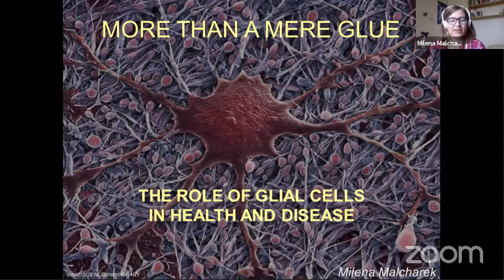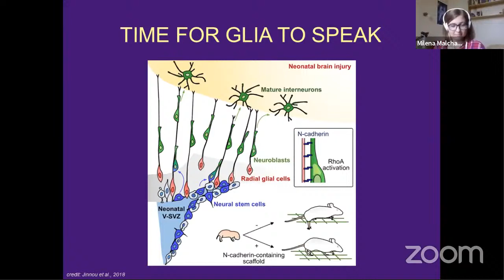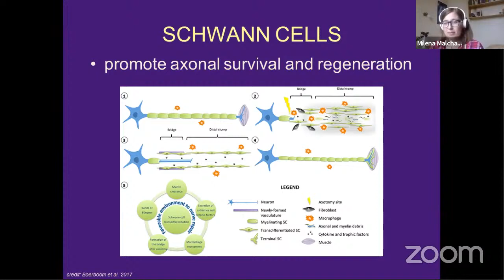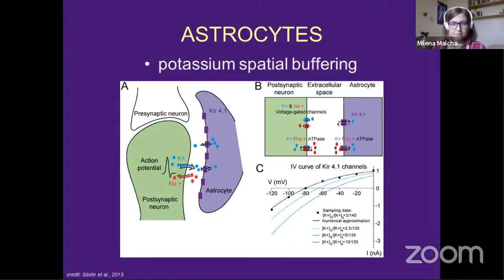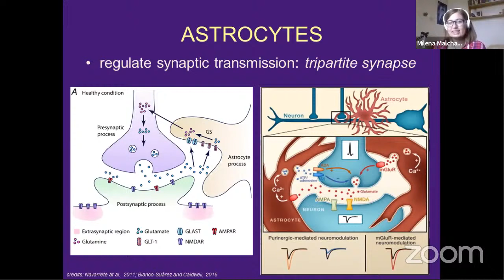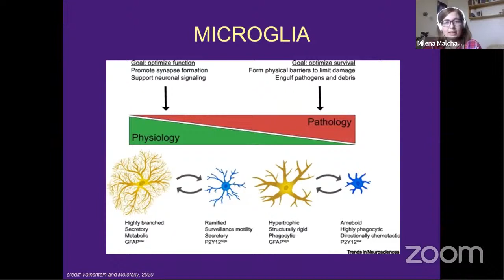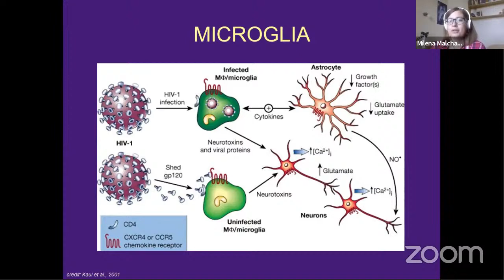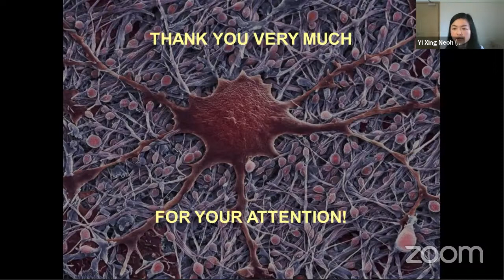Varsity Sci - Day 2 - Neurobiology I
Presenting our first neurobiology session of Varsity Sci! Milena Malcharek summarised the many roles of glial cells, whilst Krishna Amin presented results from his work on novel open reading frames and how some correlate with schizophrenia and bipolar disorder.

Unfortunately, as the presentation contains unpublished results, Krishna's talk will not be published - email kxa20 AT cam.ac.uk for more information.